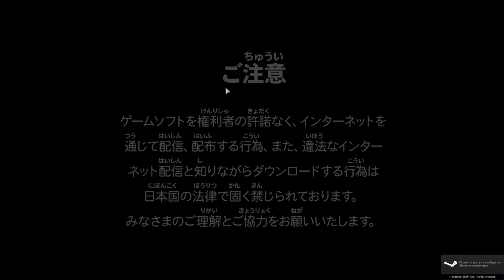Прохождение Resident Evil Revelations 2 кооператив PC version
Прохождение Survival Horror от компании CAPCOM под названием Resident Evil Revelations 2, примечательно наше прохождение в том, что оно осуществляется в кооперативном режиме на PC версии.